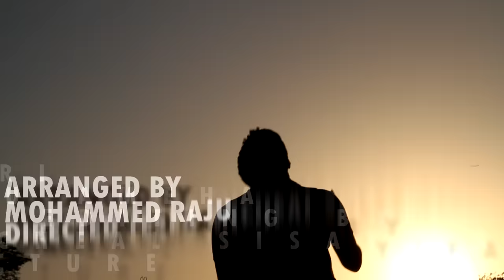new 2013 ethiopia tigrigna song by sintayehu ameha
kaba fikri